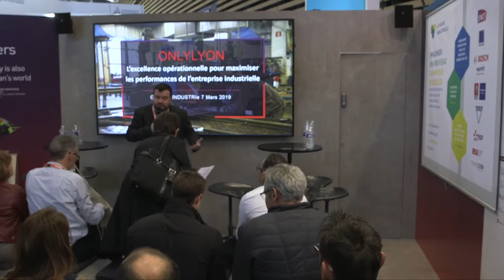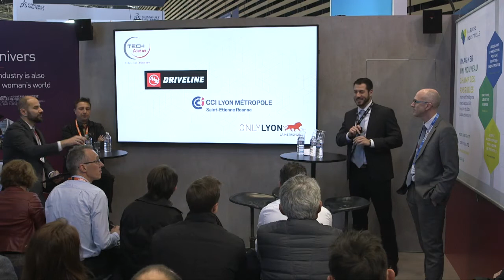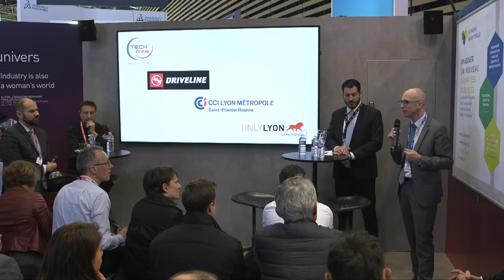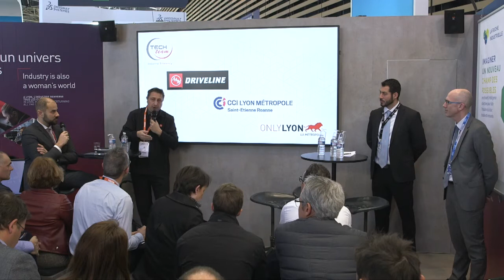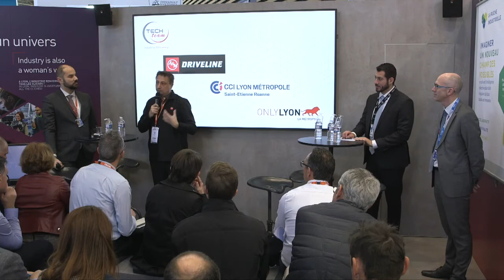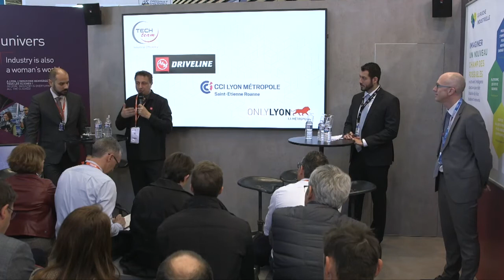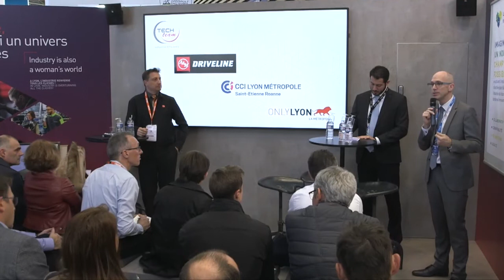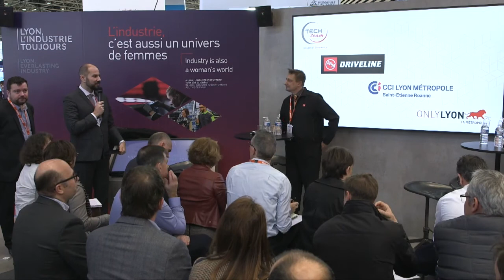Global Industrie 2019 | Conférence L’excellence opérationnelle pour maximiser les performances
Global Industrie 2019 Lyon
Jeudi 7 mars 2019 9h30

Crédits : Garage Productions  - Métropole de Lyon